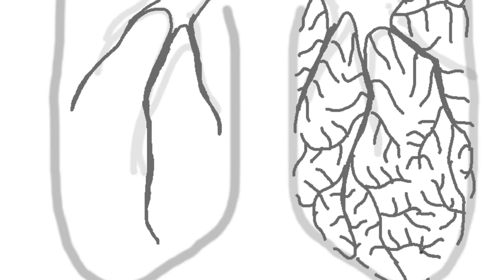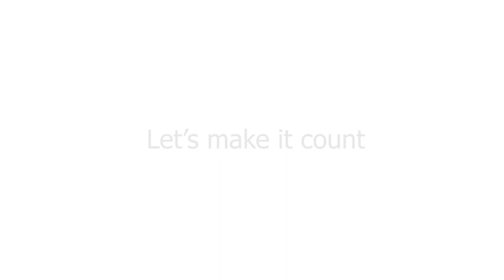Every breath is precious | Digital art